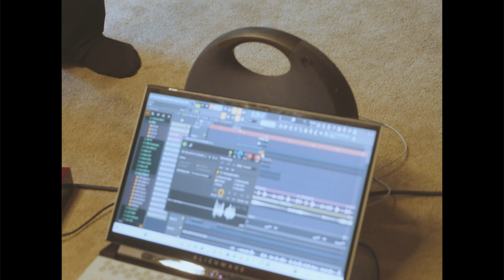Nopales | SOOKIE prod SMITTY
Living Proof coming soon! Shot and produced in Davis, California. Shouts out DAVIS RAVE CO.

Special THANK YOU to MWong Media, DJ Mellax, and SOOKIE - without all of you guys, this wouldn't have been possible.